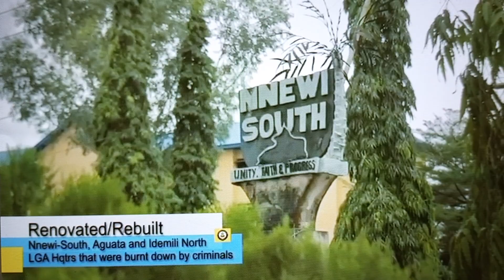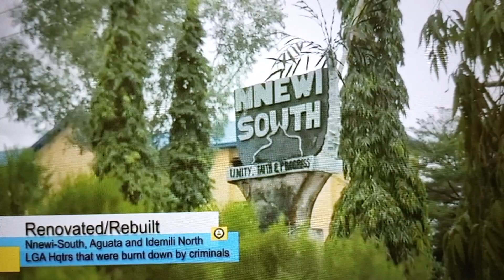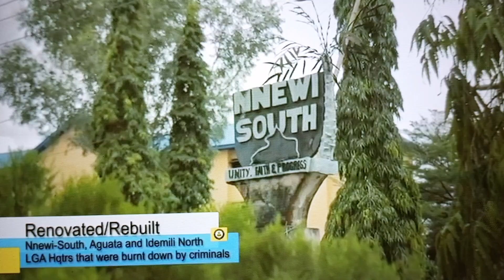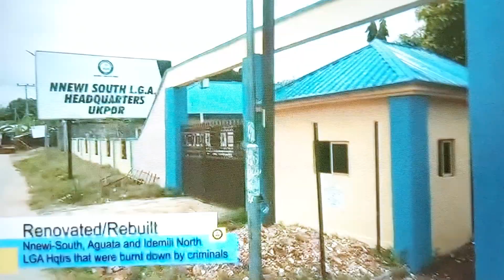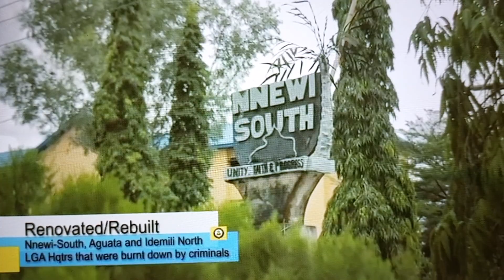Soludo rebuilds The Govt Offices burned down by hoodlums#Nnewi#Ogidi#Aguata@soludo@peterobi